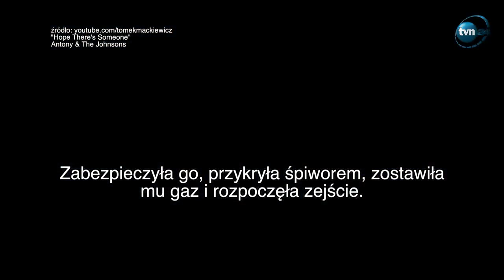Szczyty marzeń Tomasz - Mackiewicz Nanga Parbat fragment filmiku :(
Utwór: Antony and the Johnsons - Hope There's Someone